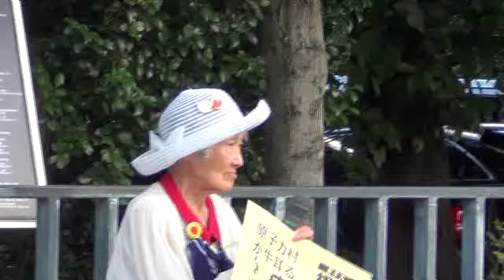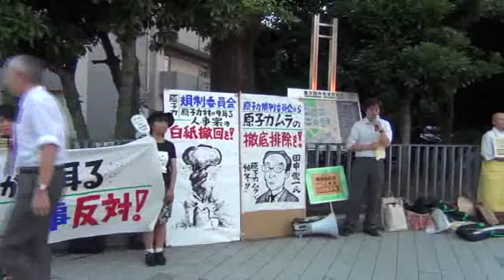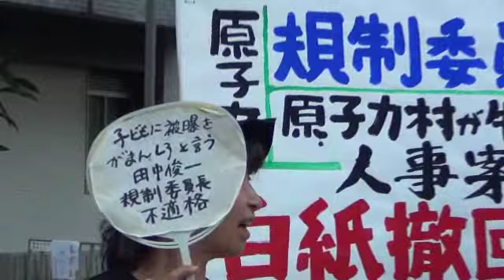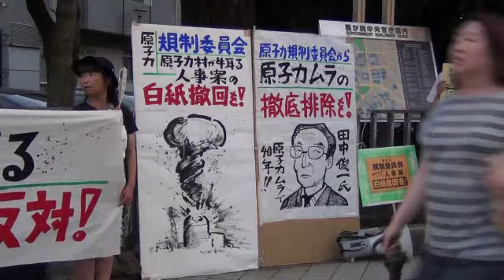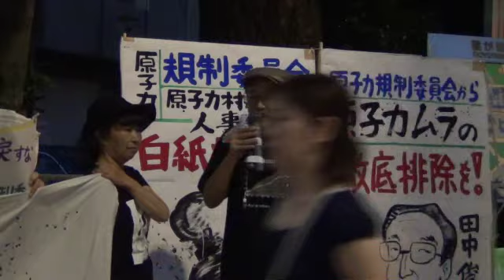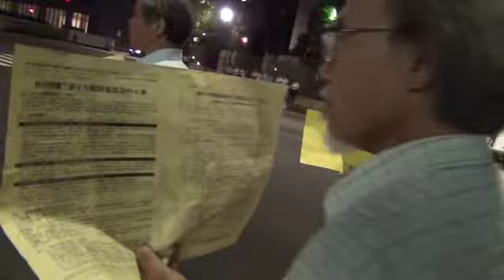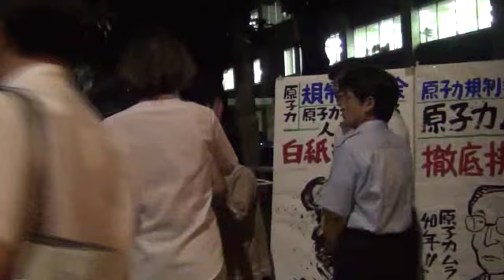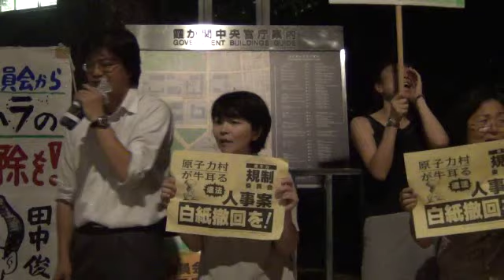20120820 UPLAN 官邸前「原子力規制委員会」人事案抗議行動と抗議文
2012年8月20日
内閣総理大臣野田佳彦殿
原発担当大臣細野豪志殿
原子力安全規制組織等改革準備室室長森本英香殿
抗議文
国民に対する最低限の説明責任も果たそうとしない準備室の対応～改革対象の保安院の方がずっとまし～
私たちは、原子力規制委員会の人事案につき、今の人事案の撤回を求める３万５，０００筆以上の署名の提出とそれに合わせて、原子力安全規制組織等改革準備室との話し合いの場を設けるよう、衆議院・服部良一議員事務所を通じて要請してきました。
8月3日と本日8月20日の二度にわたり、設定の要請をしましたが、準備室は、一度目は「都合がつかない」という理由で当日ドタキャン、二度目は、「いくら日程を変えても、市民の要請にいちいち応じることはできない」という考えられない理由で断ってきました。
話し合いの場では、今の人事案が、原子力規制委員会設置法や政府ルールにある欠格条項に引っかかる違法人事であり、日弁連など弁護士グループもその点を指摘している問題や、現在の人事案の人選が原子力推進行政に責任がある者が多く含まれている点について、きちんと説明を受けたいと考えていました。特に委員長候補の田中俊一氏については、事故以前には、秘密会議に出席してきたことに象徴されるように原子力推進行政に加担し、事故後についても自主的避難の賠償に強行に反対するなど、その言動や行動、振る舞いに問題があります。福島県民や福島からの避難者などからも批判、嫌悪、怒りが出ており、そのことを、福島の方から直接訴えていただき、準備室の方にもしっかりと聞いていただき、回答を得たいと思っていました。
準備室は、今の人事案の同意を得るべく、議員に対してはチームを組んでロビーにまわったと聞きます。その一方で、市民の要請には一切対応しないというのはどういうことでしょうか。
あなた方が一番説明すべき相手は、一般市民・国民ではないでしょうか。
準備室の使命は、原子力安全行政の改革のはずです。このような理不尽な対応は、今まで原子力安全行政を担ってきた原子力安全・保安院や原子力安全委員会にもありませんでした。数多くの市民主催の政府交渉に、原子力安全・保安院は応じてきました。
準備室のこの態度は、情報公開をうたった原子力規制委員会設置法の参議院決議文（付帯決議）の八や、原子力規制委員会の情報公開の考え方（準備室、7月13日）にも反しています（注）。
私たちは、今回の準備室の対応に強く抗議します。また、下記を要請します。
1.今回、市民との会合を断ったのは誰のどのような判断によるものなのかを明らかにしてください
2.今からでも、人事案の同意作業を一旦止めた上で、市民・国民に対する十分な説明の場を設けてください。
以上